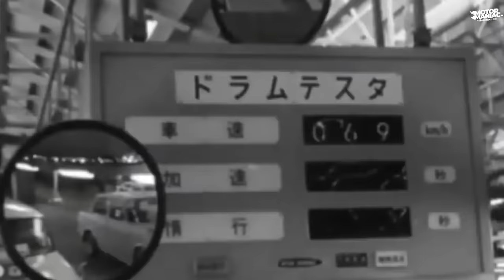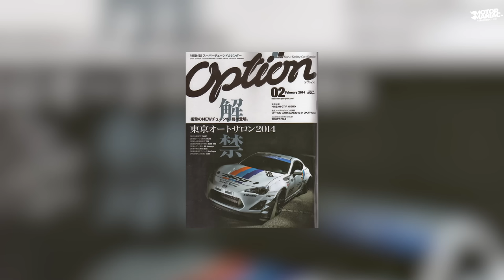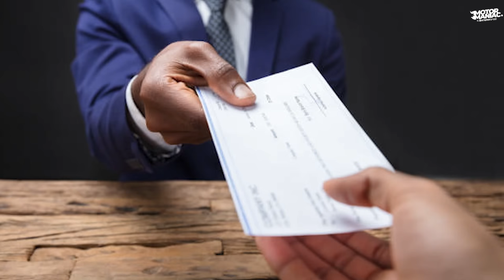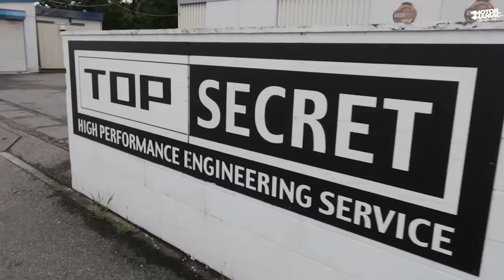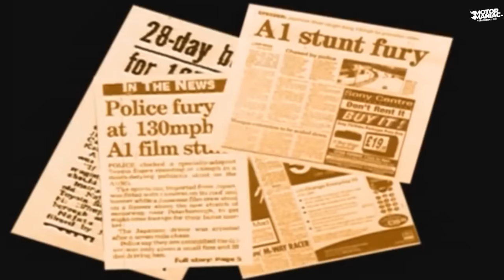Kisah lagenda SMOKEY NAGATA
Wanna know who is smokey nagata? How smokey got to where he is? Wath the full video NOW!!